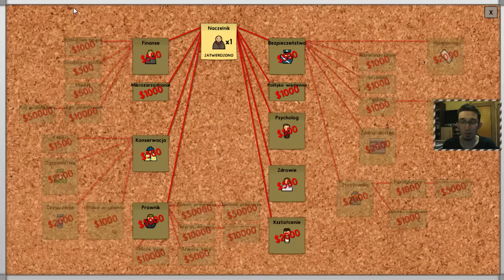Zagrajmy w "Prison Architect" #01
► PODOBAŁO SIĘ? DAJ KCIUKA I NAPISZ COŚ :)

Każdy z Was chciał kiedyś trafić do więzienia? Nie sądzę... A w roli architekta i zarządcy? Czemu nie! W pierwszym odcinku z tej serii posłuchacie trochę o tym jak chciałbym, żeby wygląała ta seria i zobaczycie budowę podstawowych obiektów (na co trochę czasu zeszło :D).

Dziękuję za oglądanie i zapraszam do oceniania!